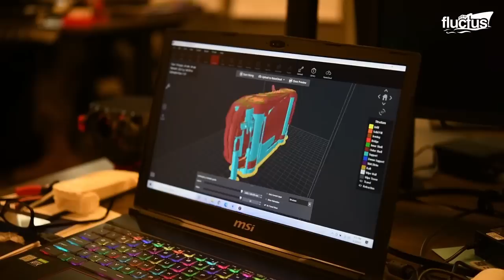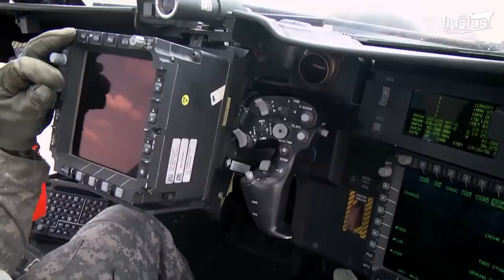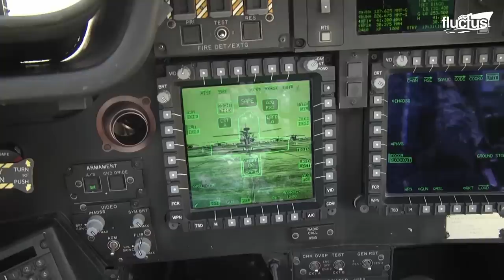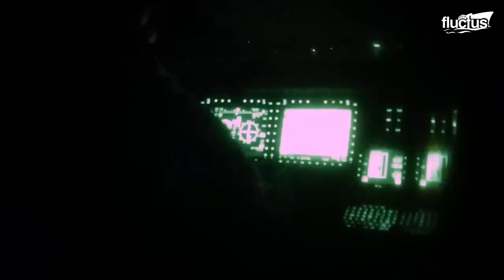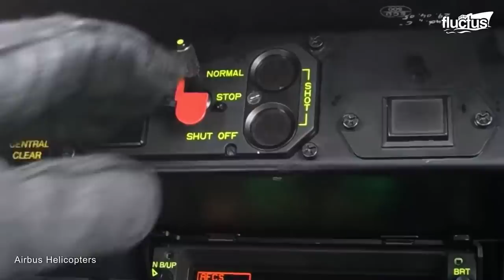A Day in Life of US $20 Million AH-64 Helicopter Pilot Firing Scary Ordnance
Welcome back to the Fluctus Channel. In this captivating episode, we delve into the high-octane world of modern military aviation, exploring iconic attack helicopters—AH-64, AH-1Z Viper, and Tiger. With a focus on cutting-edge technology, weaponry, and strategic design, we uncover the intricate details that make these helicopters a force to be reckoned with on the battlefield.